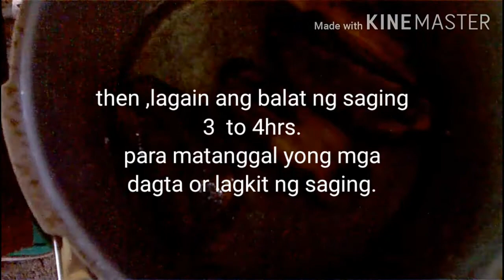Never throw away Banana Peels ||Paano gumawa ng Banana patties.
Dati kapag kumakain ako ng  saging tinatapon ko agad.pero noong napanood ko sa youtube..pwede pala gawing ulam ung balat ng saging..try ko syang lutuin at masarap pala lasang fishballs..so guys try nyo gawin lutuin sa bahay.. Budget friendly lang po sya..

Maraming salamat.